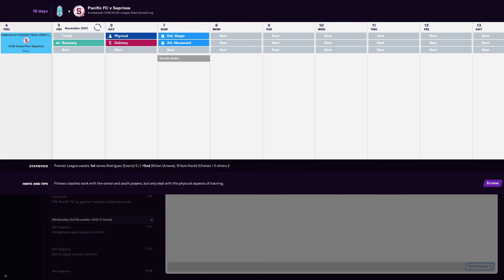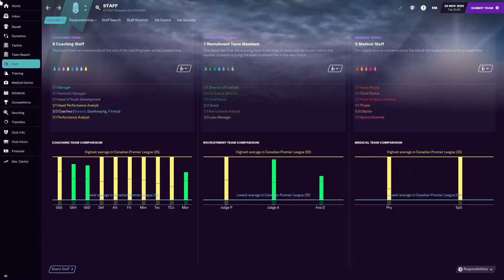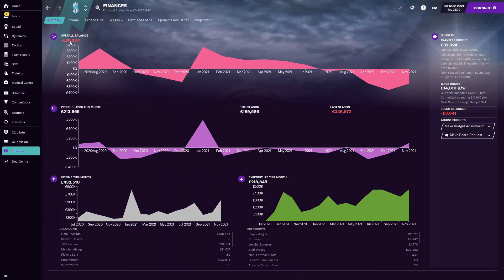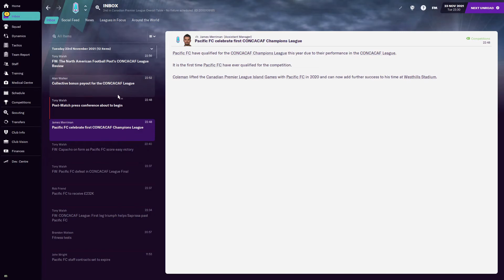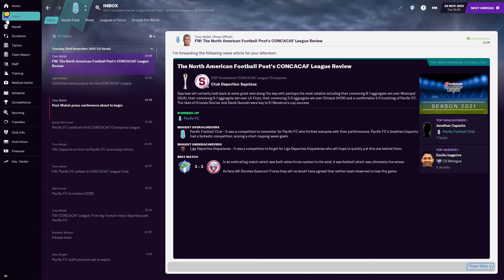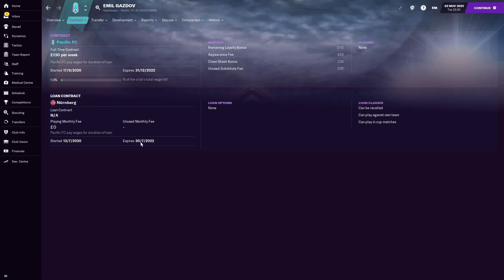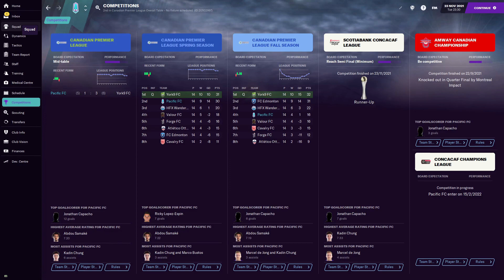FM21 | Zero To Hero | Pacific FC | S2-E6 | CONCACAF League Final!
Well, we may have lost the Canadian Premier League final but we still have the CONCACAF League final against Saprissa! Can we beat them and become the 2021 CONCACAF League Champions?
Heads up this is the last video of the year! I'll be returning January 1st!

Keep in contact with me on Twitter!

I sometimes stream over on Twitch!

Come join the Hex Dimensions community on Discord!

Plus don't forget to check out the game!